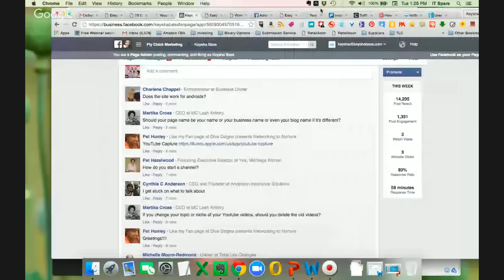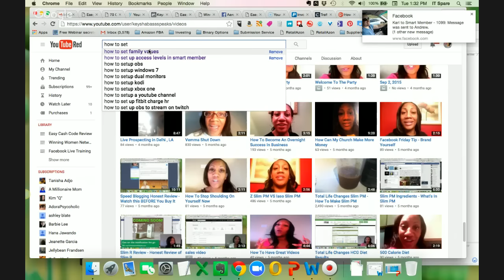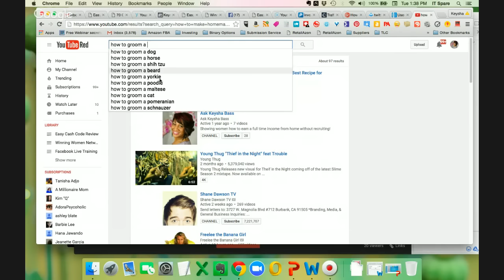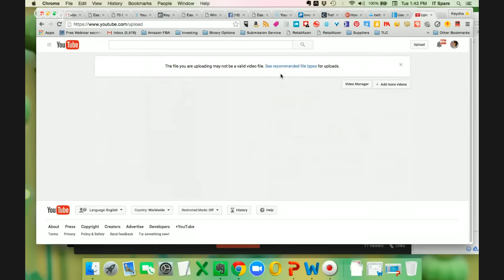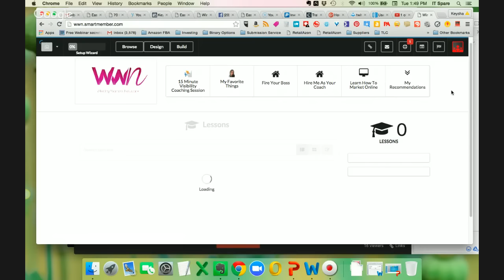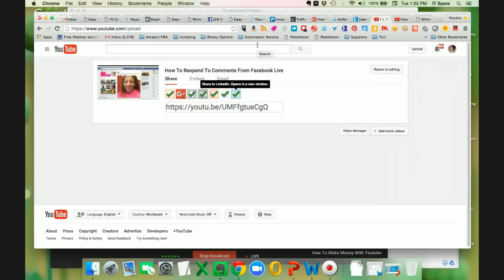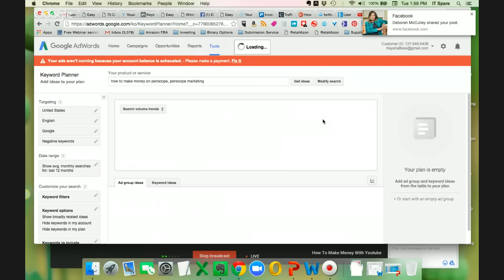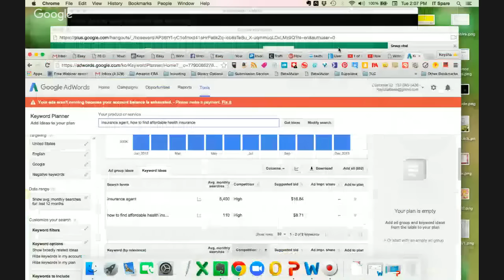How To Make Money With Youtube